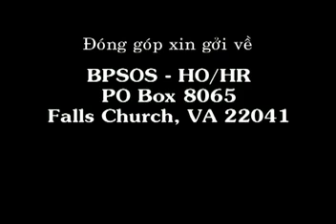HR refugee arriving in the US from Vietnam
Lieutenant Colonel Thai Quoc Thanh arrived in the US after 13 years of "re-education" and 20 years of persecution.